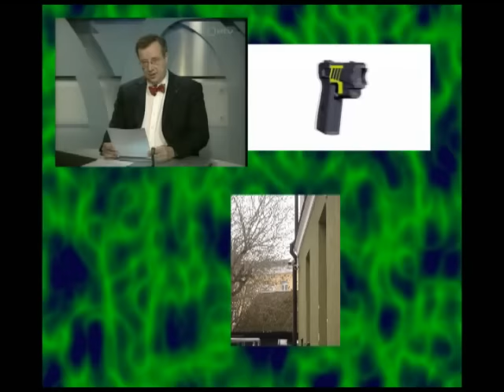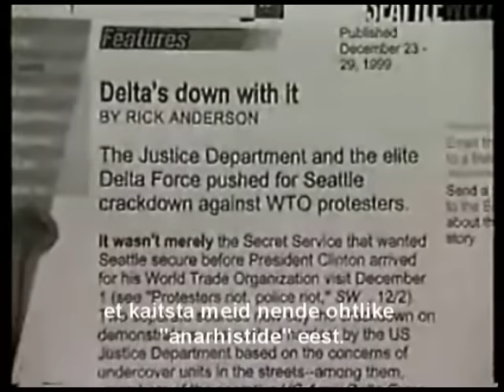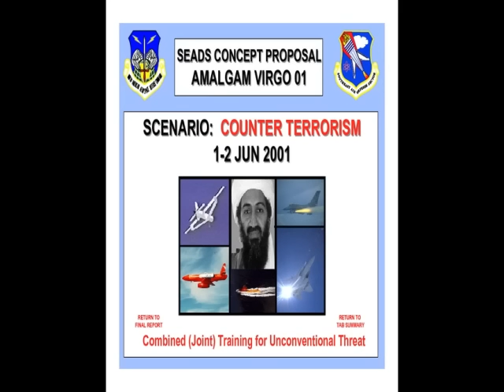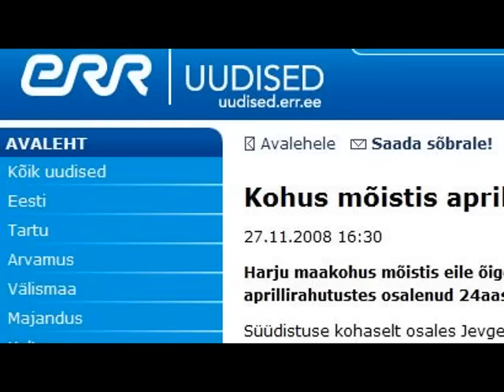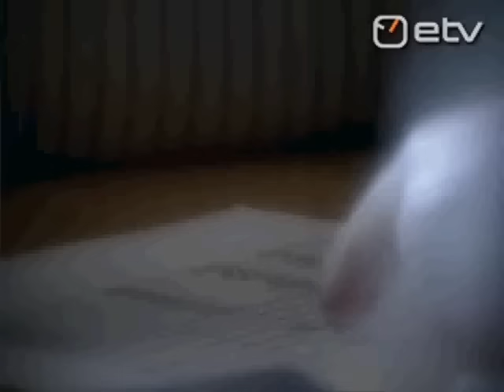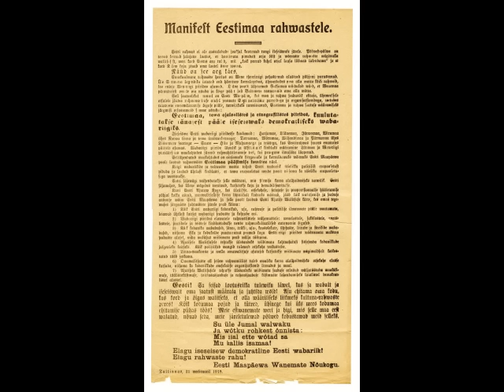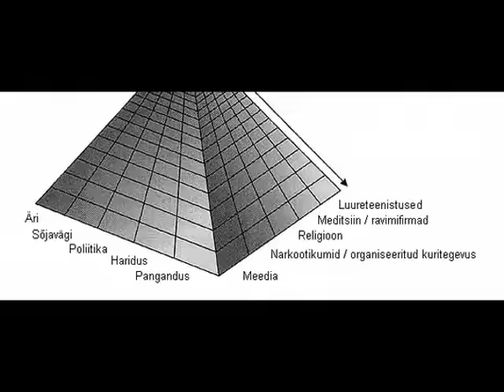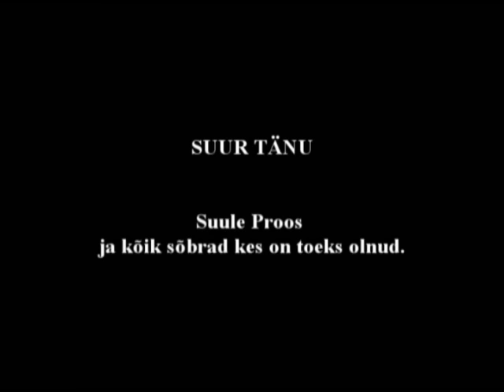Eesti Uus Kord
Miks lasti pronksiööl vandaalidel mitu tundi segamatult märatseda? Miks jäeti massikorratuste ilmselged korraldajad karistuseta? Mida kujutab endast pronksiöö seadusepakett? Mis asi on TASER? Kuidas algas Gruusia -- Venemaa sõda ja mida arvas sellest meie president Toomas H. Ilves? Ehk saate neile ja paljudele teistele küsimustele vastused alljärgnevast filmist Eesti Uus Kord.